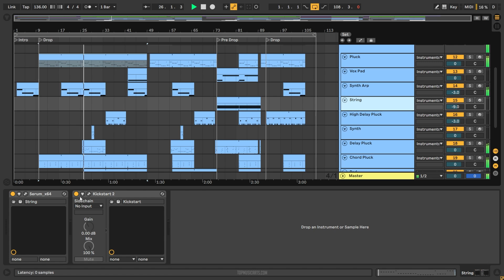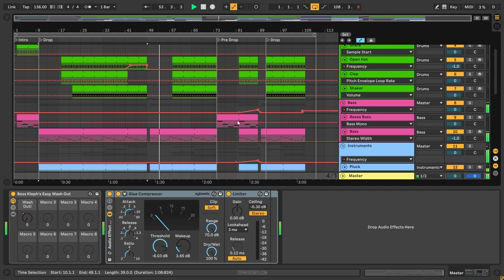Nu Aspect - Sinner (Ableton Remake)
💻 This version of "Sinner" by Nu Aspect, was created in Ableton Live. You can see how to work with instruments and samples and learn how to set up settings, parameters, automatizations, plugins, audio signal routing, and more. All mixed and mastered, ready for use.

⚙ Template Specifications ⚙
📌Software, DAW: Ableton Live 10.1.25 or higher (Guitar & Bass Pack Needed).
📌Song Key: D Min
📌Time Length: 3:11
📌Genre: House